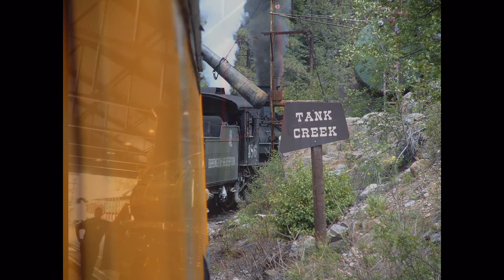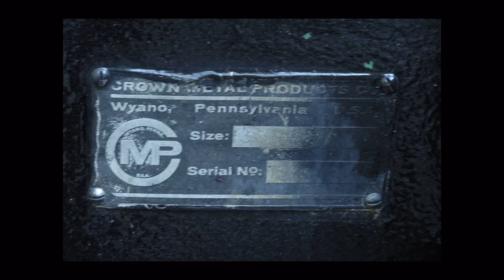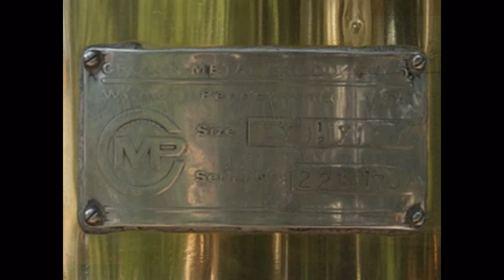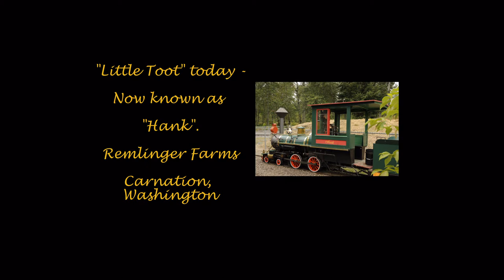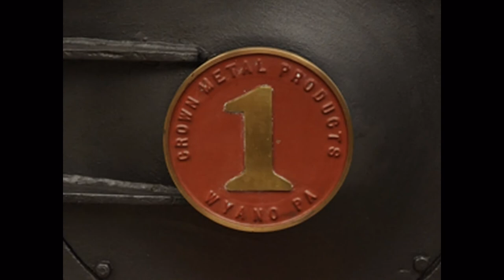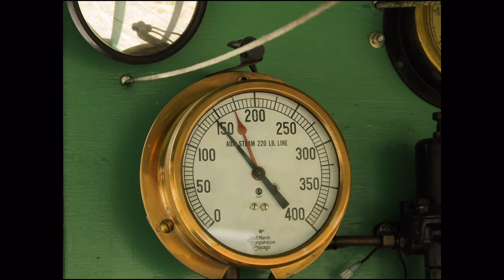Steam!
A tour of tourist and amusement park steam railroads, with an emphasis on trains built by Crown Metal Products Co.   Includes music by James Taylor, and Jay Ungar & Molly Mason.

Slideshow and photography by Vincent G. Ferrari